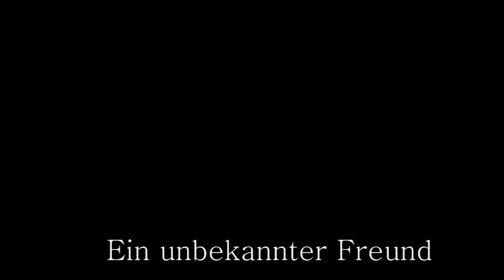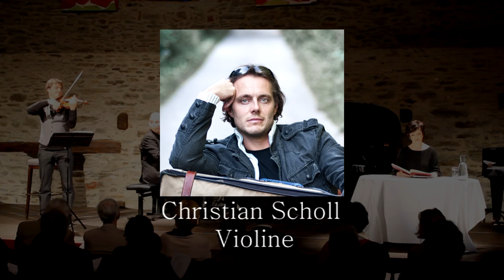Liszt, Bunin: Ein unbekannter Freund - Scholl, Stemberger, Kutrowatz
Katharina Stemberger, Sprecherin
Christian Scholl, Violine
Eduard Kutrowatz, Klavier
Livemitschnitt: Festival Klangfrühling Mai 2015, Burg Schlaining (Austria)